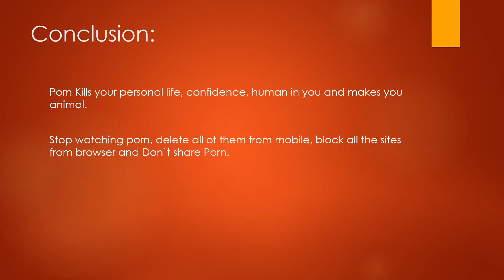Porn Kills - 5 Reasons Why You Should not Watch Porn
Here are some reasons why you should not watch porn:

Porn is harmful for mental health and society too.